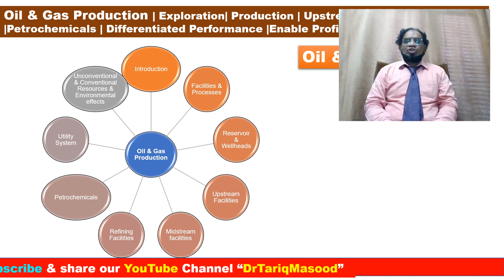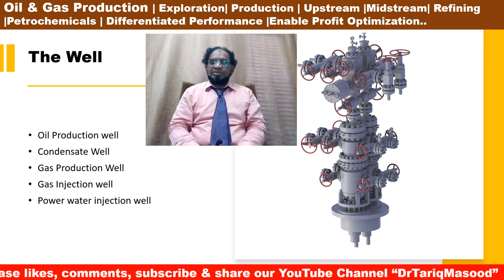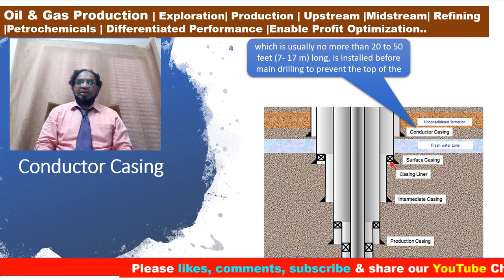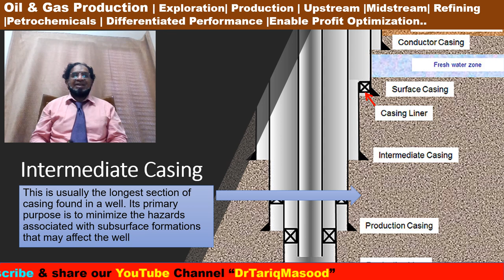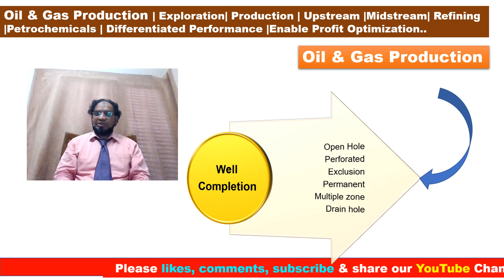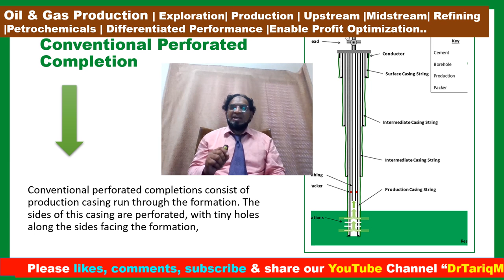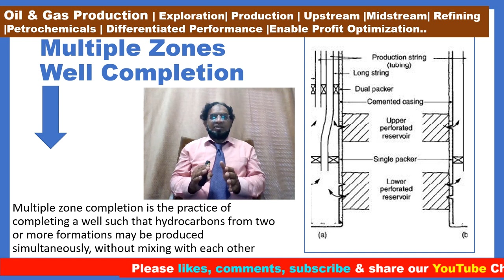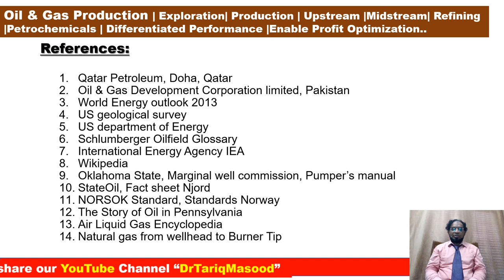Dr.Tariq Masood PhD | Oil & Gas Production | Transport | Refining | Petrochemicals | Lecture No.10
Lecture No.3:
Lecture No.4:
Lecture No.5:
Lecture No.6:
Lecture No.7:
Lecture No.8:
Lecture No.9: